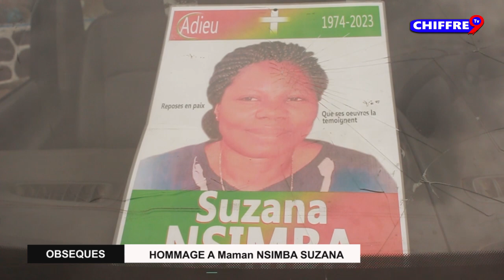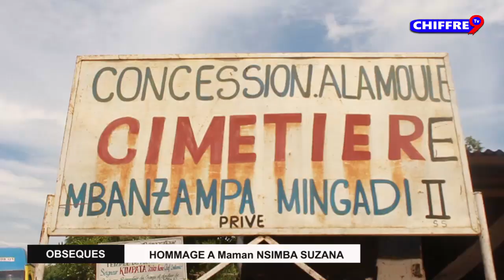HOMMAGE A Maman NSIMBA SUZANA